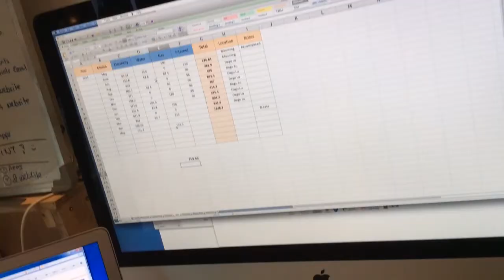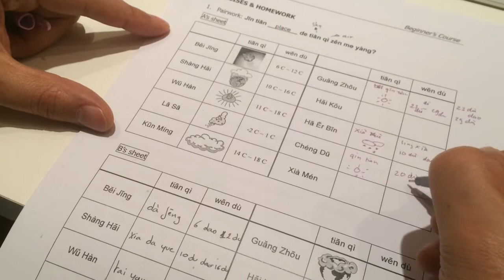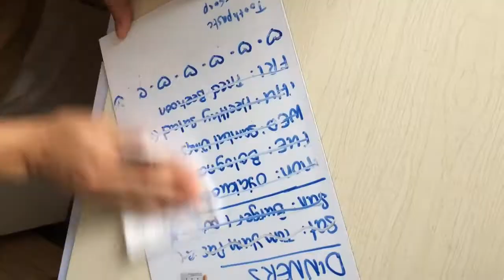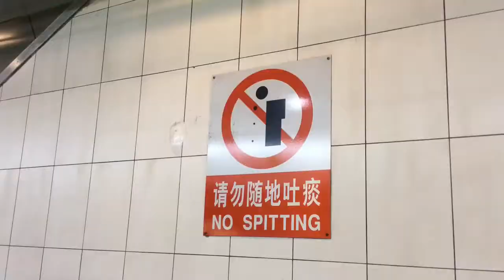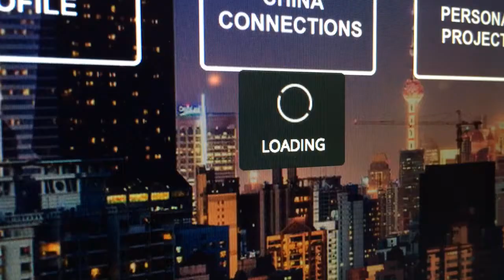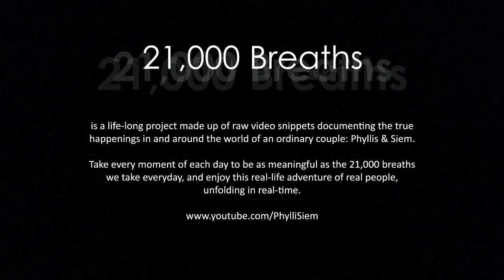Enjoying a Phylli&iem Shanghai Week! | 2014 May Wk 3 | Vlog #126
In this entry:  Home-cooking (Singapore Curry Chicken, Moussaka, Truffle Fries!);  A thought-provoking movie "Son of God"; Work-in-Progress "Chairs-for-Charity"; Kadhli goes bonkers after a shower; Olivia Ji visits.

21,000 Breaths is a life-long project made up of raw video snippets documenting the true happenings in and around the world of an ordinary couple: Phyllis & Siem.

Take every moment of each day to be as meaningful as the 21,000 breaths we take everyday, and enjoy this real-life adventure of real people, unfolding in real-time.

By Phyllis Gan & Siem Bierman